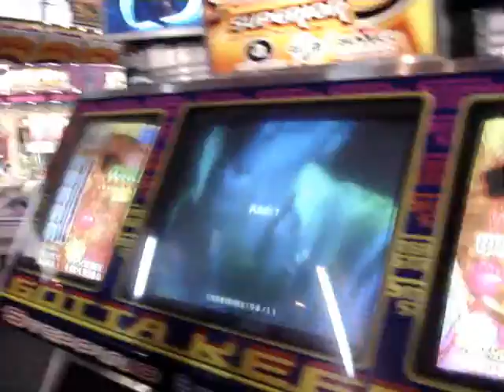everybody dance now..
paulo .. sexy dance haha lol